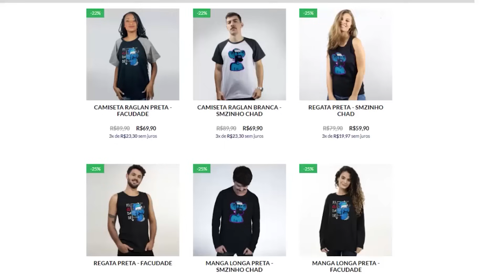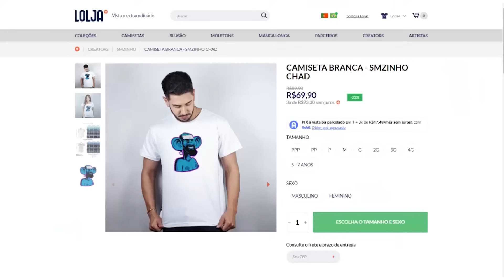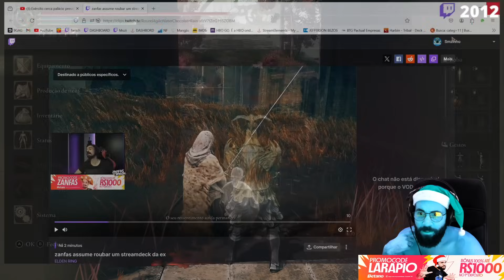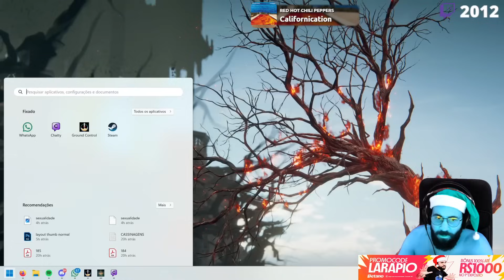ELDEN RING DLC PT#39 - Romina, Santa do Broto, de bicho peçonhento eu entendo